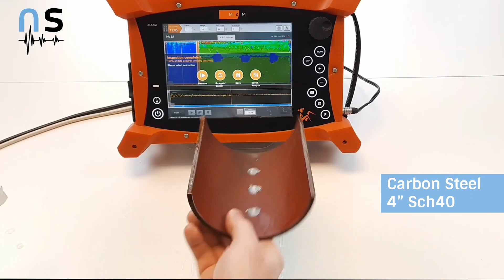Corrosion Mapping with Kelpie on the Mantis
A breakthrough in ultrasonic inspection, the Kelpie’s unique flexibility and low-profile form (0.5mm) allows it to flex, twist and bend during scanning, conforming to difficult shapes and surfaces.

Designed for detecting flaws such as cracks and voids in metals and composites, the Kelpie can wrap around small-diameter piping, scan uneven surfaces and bend round elbow joints with unparalleled precision and accuracy. With enhanced surface conformance, the Kelpie is a market-leading tool for corrosion mapping of critical assets – achieving increased scan speed and enhanced imaging.